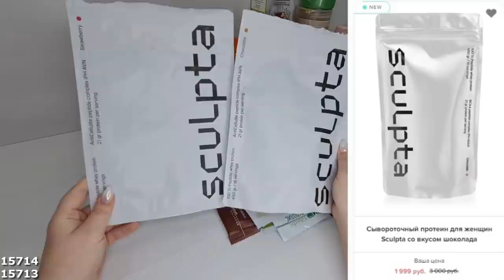ПУСТЫШКИ ЗА ФЕВРАЛЬ: шоколад, протеин, омега 3-6-9, домашние средства и т.д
Скайп anna19833333